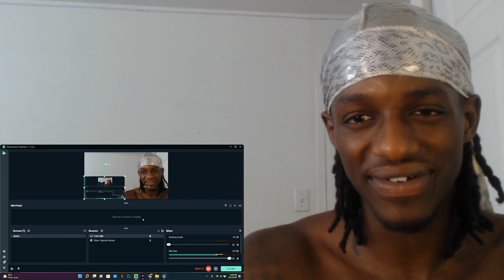IF GOKU AND VEGETA WERE BLACK PT 7 REACTION